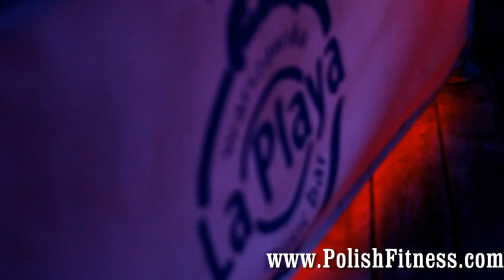PLAYBOY BEACH PARTY ceremonia ZWYCIEZCY mp4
PLAYBOY BEACH PARTY.
WYBORY NAJLEPSZEJ PLAŻOWEJ SYLWETKI w POLSCE.
Klub La Playa.
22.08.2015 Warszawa